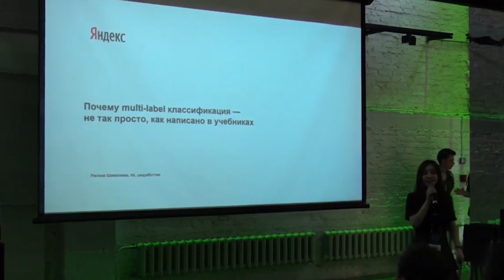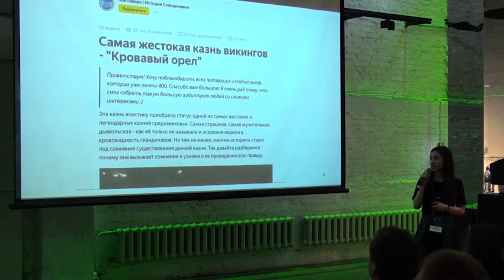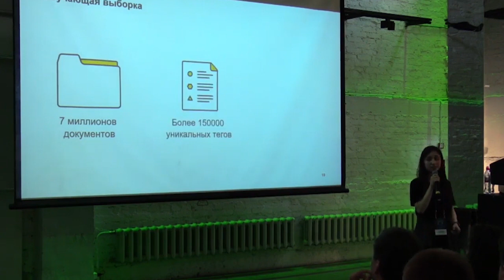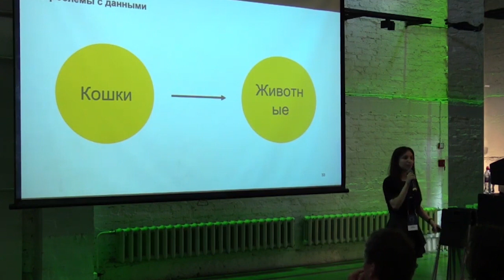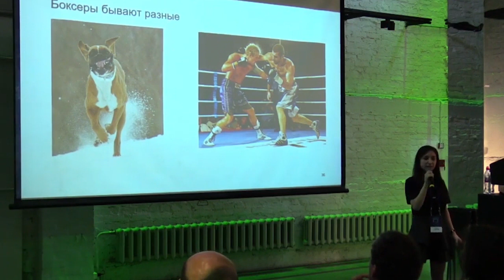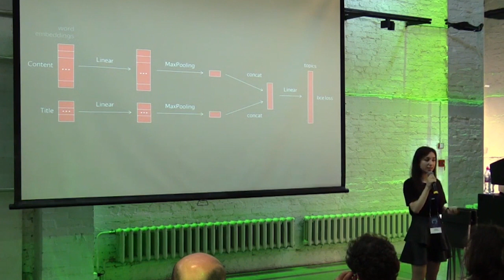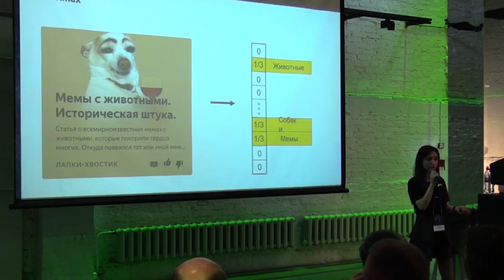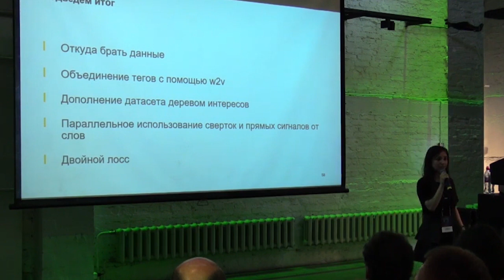Почему multi-label классификация — не так просто, как написано в учебниках – Ралина Шавалиева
Секция Unsolved ML – Cube stage, 11 мая 2019